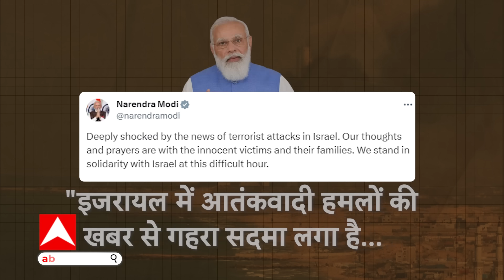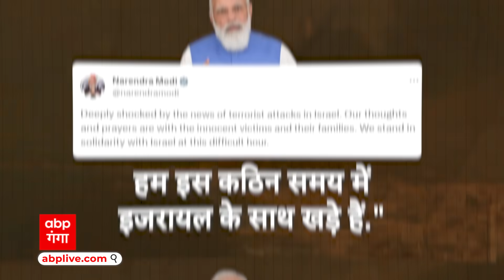Israel News: इजरायल पर हमास के हमले के बाद, भारत, US, रूस, ईरान और सऊदी अरब, कौन किसके साथ?